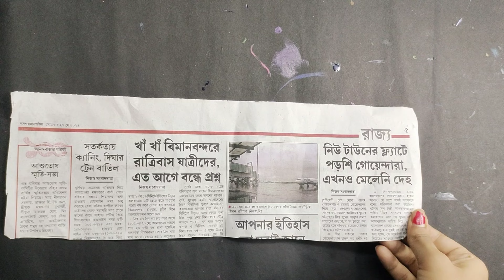waste cardboard craft idea 💡